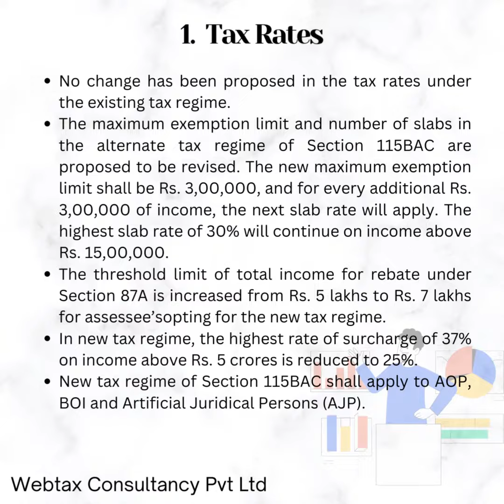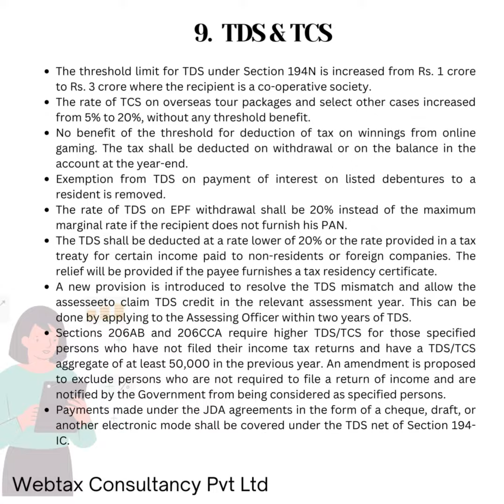Union Budget 2023-24 Highlights - By Webtax Consultancy Pvt Ltd